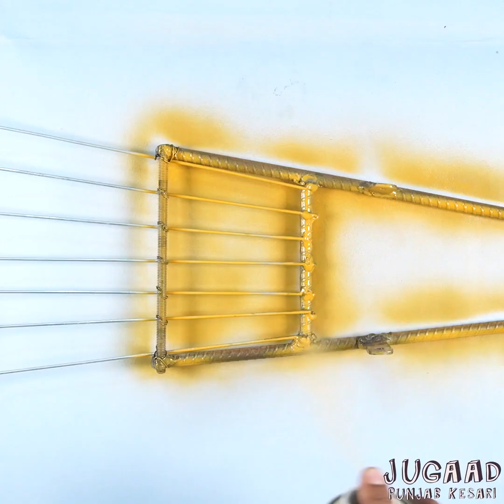2 Ways to Make Garden Tools